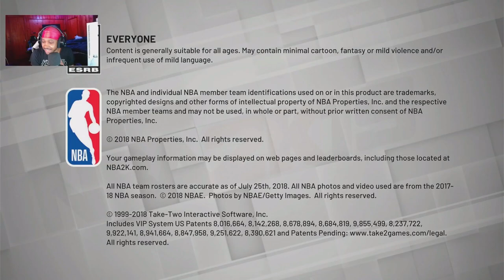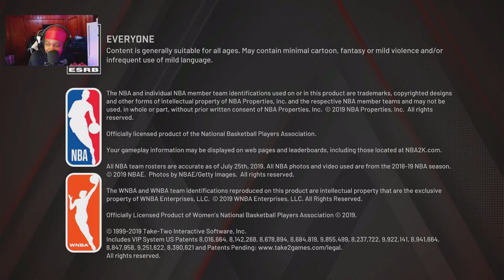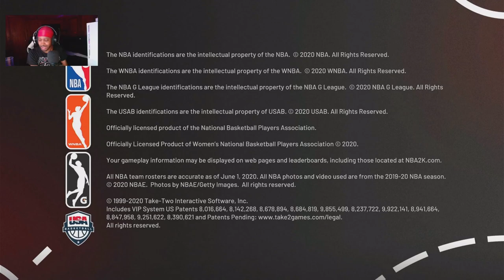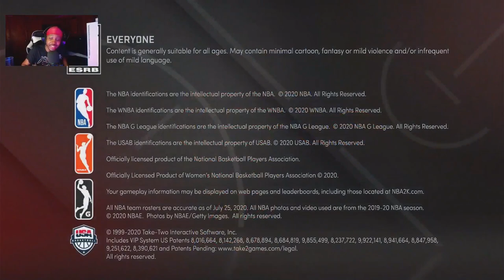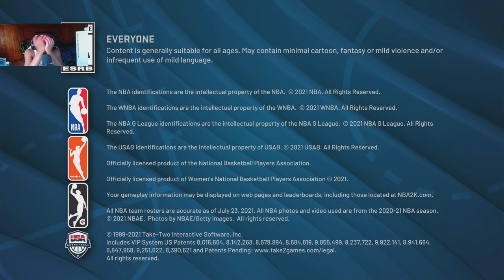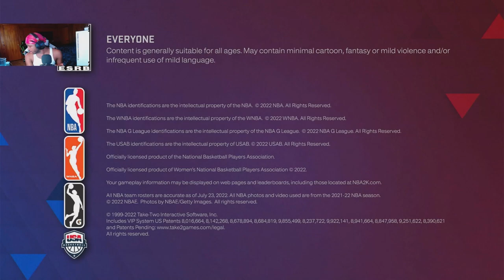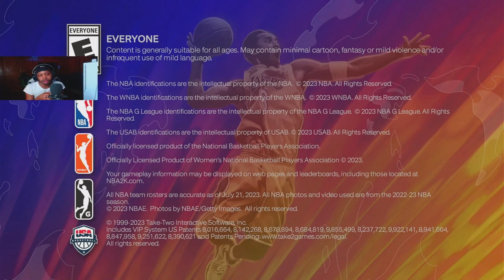I WENT BACK TO PLAY EVERY NBA2K .... 😍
Cam videos back soon !!

Turn on notis to catch all my videos !